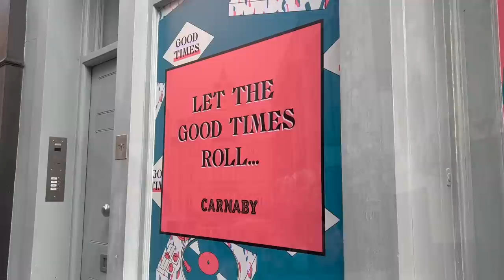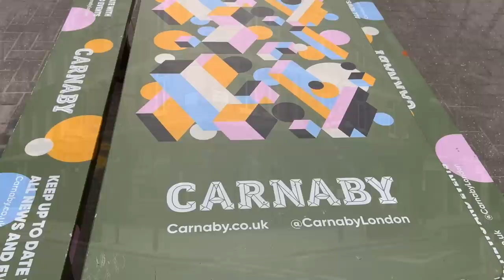Explain the Name: Soho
How did Soho come by that name?